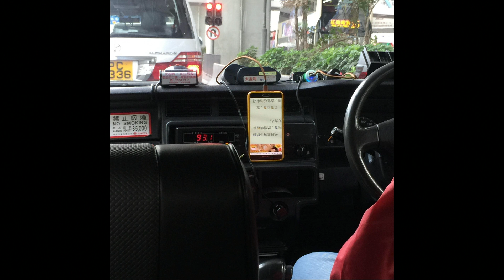的士判官_EP48a - 鱷魚、九哥巧遇文化界的士司機，扯住旗開車睇情色小說咸故/ 豐田金豐新車係垃圾，無力、無空間、on9設計，的士司機劈鎖匙唔揸？ - 20181126a